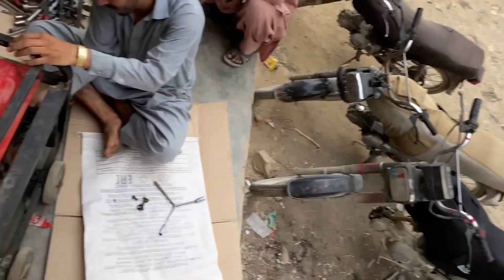Fun with Generator Mechanic 😅 Try To Not Laugh 😁 Learn How to Repair Generator 😝 Imran Op Vlogger